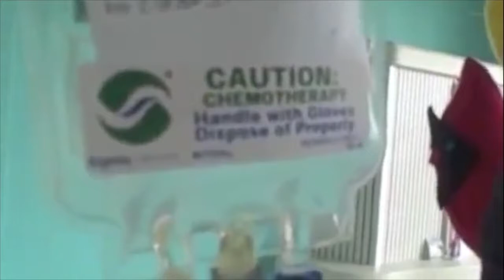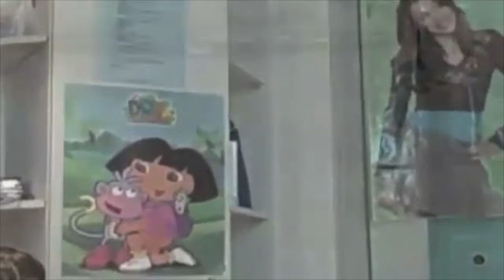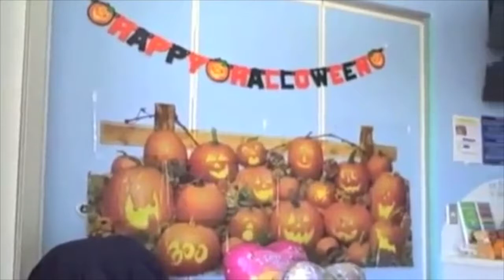Joy on a Rainy Day